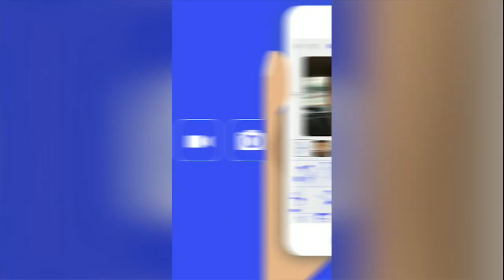HBO Director Andrew Jarecki on His New KnowMe App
Andrew Jarecki, creator of KnowMe, joins Lunch Break With Tanya Rivero to discuss the app that allows users to add smartphone photos to their live videos. Jarecki also directed HBO’s 'The Jinx' and founded Moviefone. Photo: KnowMe